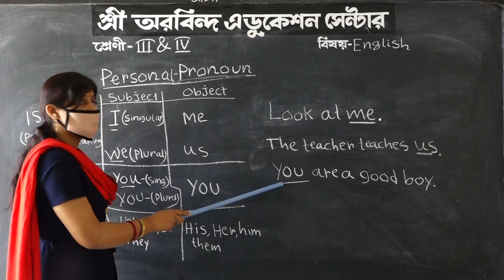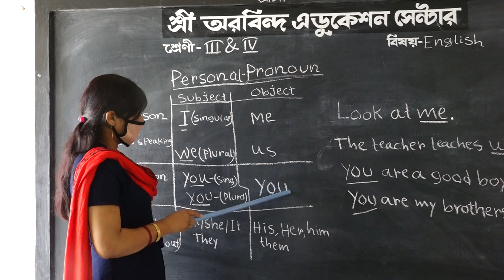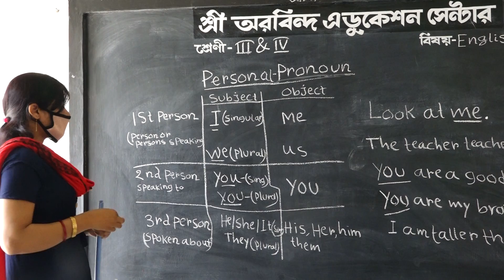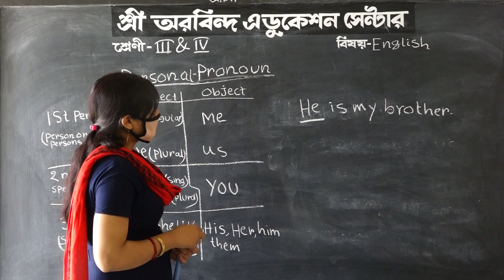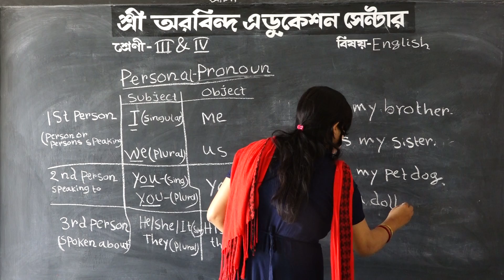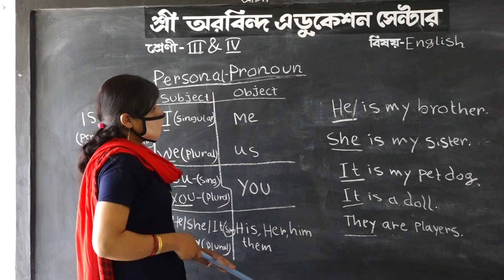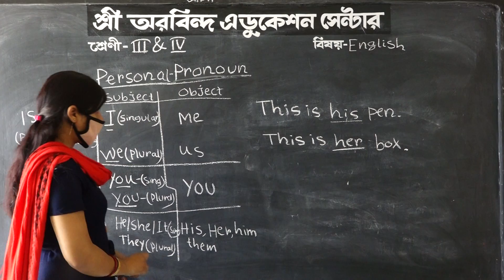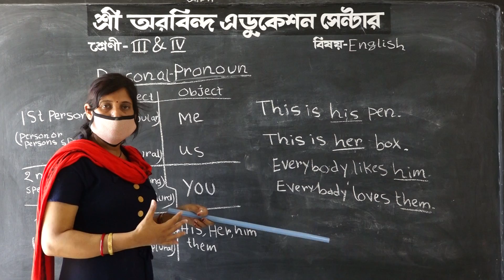CLASS-3 & 4- ENGLISH- MADHUMITA KONAR DATED- 03.07.2020 (PART-2)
CLASS 3 & 4 ER ENGLISH CLASS NICHEN MADHUMITA KONAR DIDI.